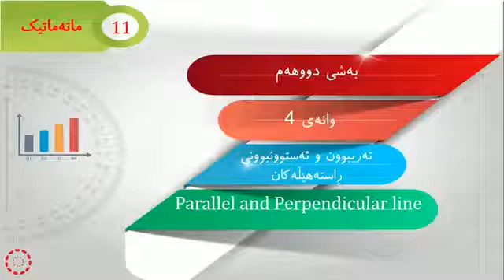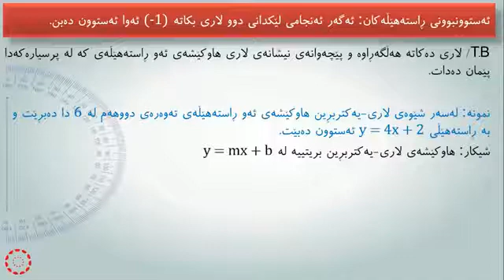پۆلی 11 وێژەیی بيركارى وانەی(2-4) تەریبوون و ئەستوونبوونی ڕاستەهێڵەکان